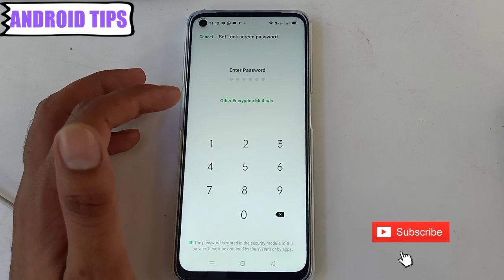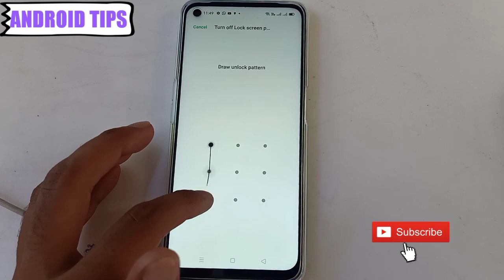How to set PATTERN LOCK on Oppo A52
ALL SAMSUNG M SERIES GOOGLE ACCOUNT BYPASS AUGUST 2020
WHATAPP me if IT doesnt work for u.
INSTANT HELP
ANY PROBLEM ASK FOR HELP
 If doesn't work for u